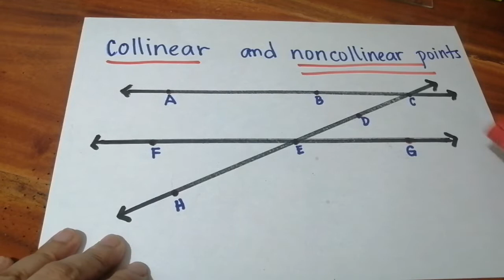Geometry: Difference of collinear, noncollinear, coplanar and noncoplanar points (tagalog /English)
This video explains clearly the difference between collinear and noncollinear, coplanar and noncoplanar points